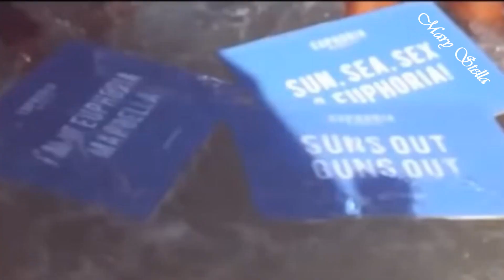Marcella Bella - Rio De Janeiro 💖¸¸.•*¨*•♫💕 Cover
Voglia d'estate voglia di mare ...con questo brano di Marcella Bella
che io canto così ...Buona ascolto
Video non a scopo di lucro tutti i dirtti sono di chi li detiene !!